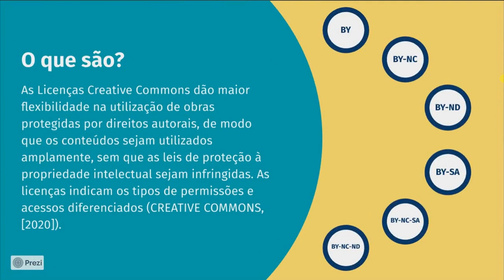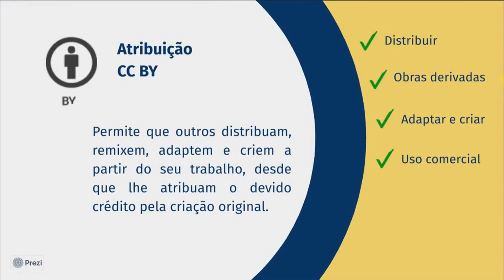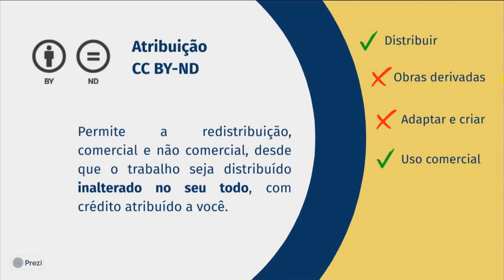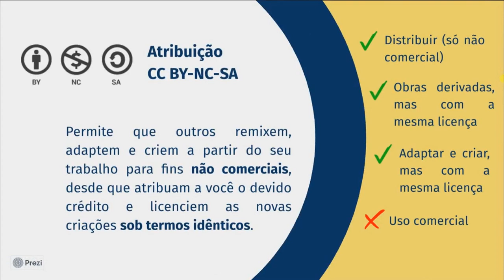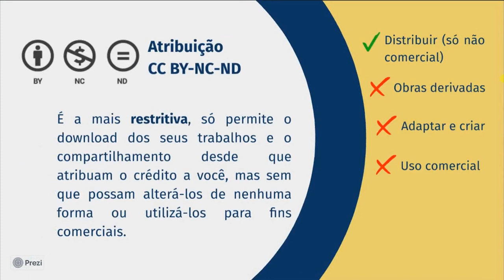Licenças Creative Commons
Seu periódico Udesc já utiliza uma Licença Creative Commons? Quer saber mais sobre o que significam cada uma delas? Assista o vídeo e aprenda a escolher a licença mais adequada ao seu periódico.